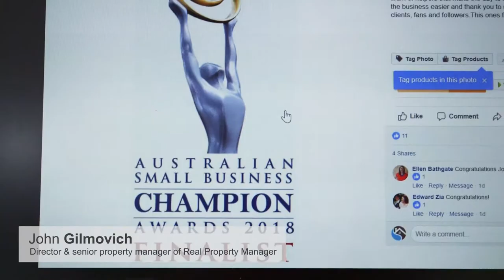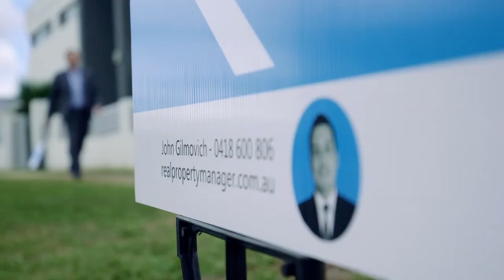Agent profile - John Gilmovich of 'Real Property Manager'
Agent Profile video
John Gilmovich
Real Property Manager